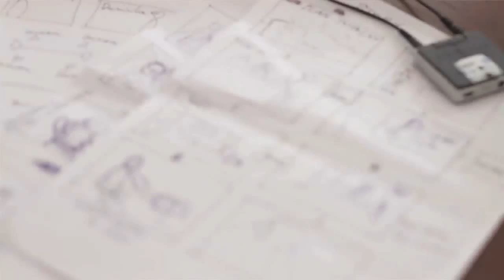Relacja z warsztatów dla niesłyszących i niedosłyszących